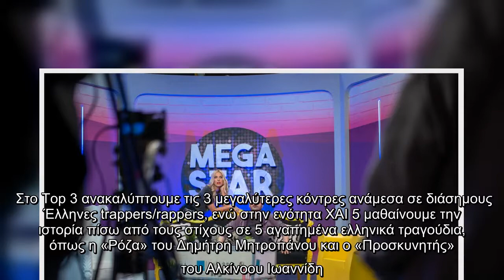Mega Star: Αυτός είναι ο καλεσμένος της μουσικής εκπομπής γι' αυτό το Σάββατο